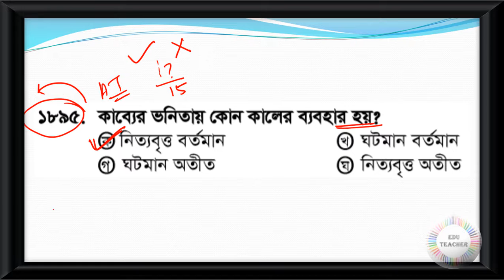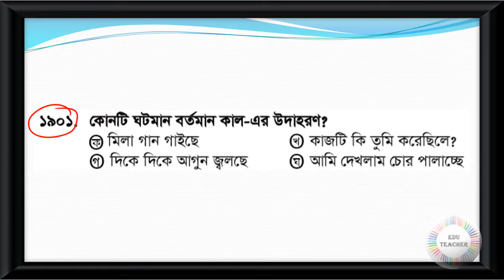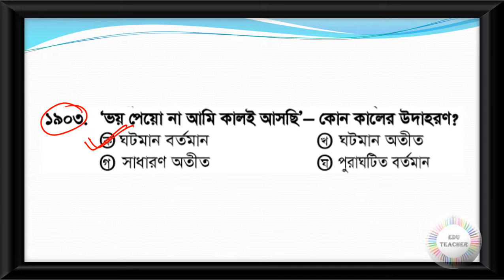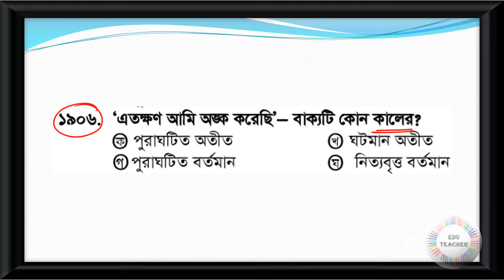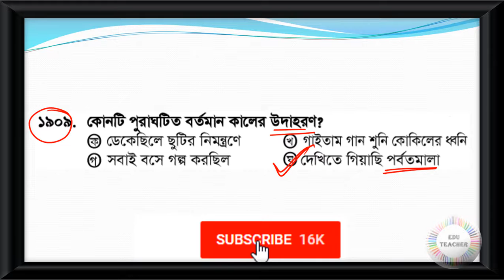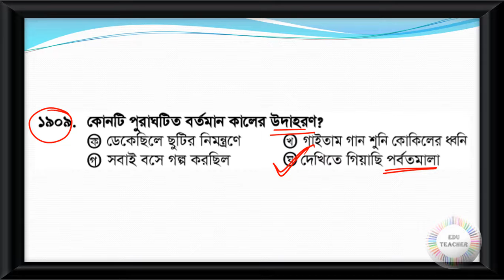Probable Bengali Grammar Practice Set Part 54 EduTeacher